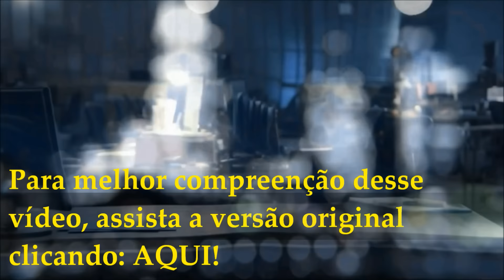Taylor Swift - Bad Blood (Cover)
Nova versão de 'Taylor Swift - Bad Blood ft. Kendrick Lamar (Music Video)'. Esperamos que gostem!

Com participações especiais de Gabriela como 'Homeslice' e Camille como 'Geada'
CURTAM novamente essa versão nova. Obrigado!!